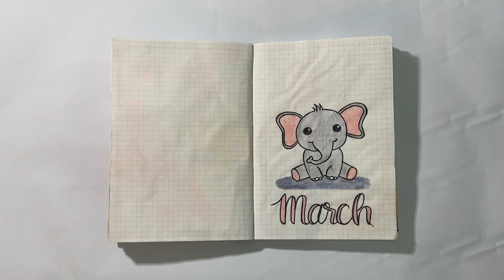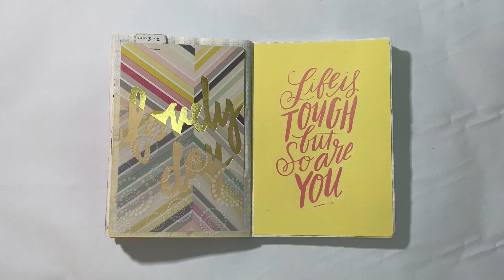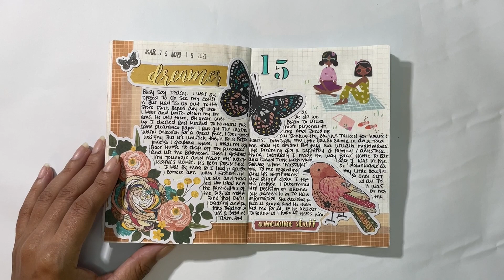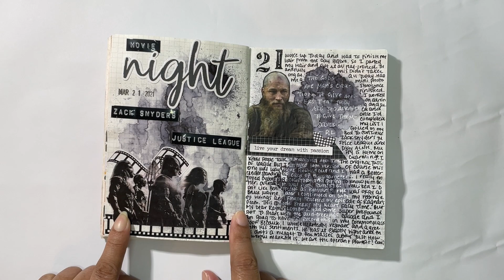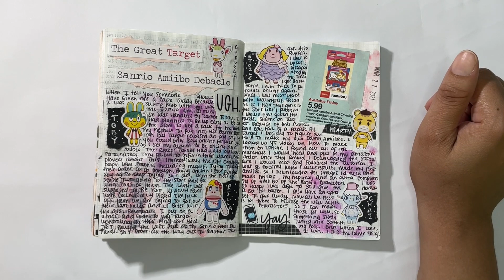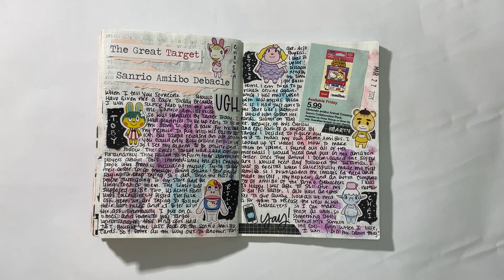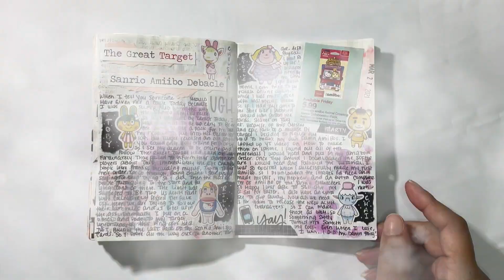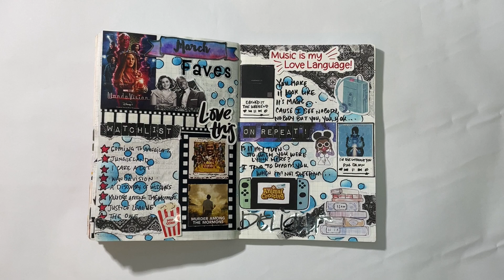A6 Hobinichi Journal Flip Through | March 2021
Here is my A6 Hobinichi Journal Flip Through for the month of March 2021.  Maybe one day I'll be all caught up, but at least I can move along to April now.  Some spreads I journaled on YT but some I did off-camera.  So enjoy my Hobonichi Journal Fli Through!